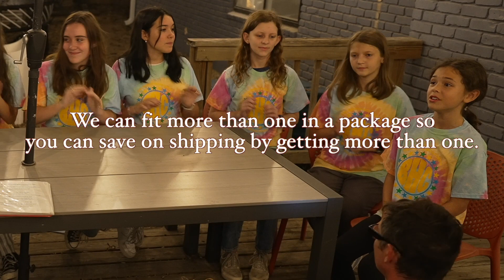BHC Tie-Dye Shirts!!!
BHC tie-dyes are available!!! Twenty each plus ten for shipping but I can fit more than one in a package so you can save on shipping if you get multiple.
Free CD included :)
for ordering info.
We have ALL sizes - youth and adult up to 3XL
Thx!!!